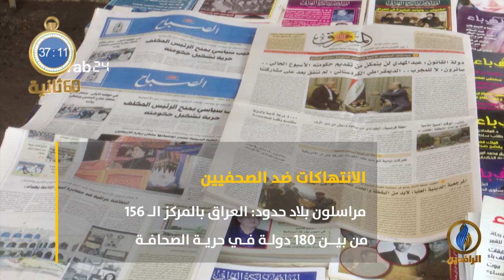أبرز الأخبار على قناة_الرافدين ليوم الثلاثاء في